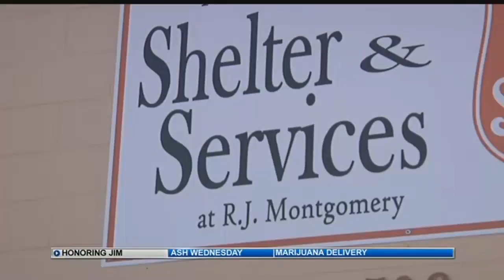Remembering Lt. Jim Downing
Lt. Jim Downing died Tuesday, February 13th in Colorado Springs, surrounded by his family. He was known as a philanthropist, author, ministry leader and the second oldest survivor of the Pearl Harbor attack on Dec. 7, 1941.